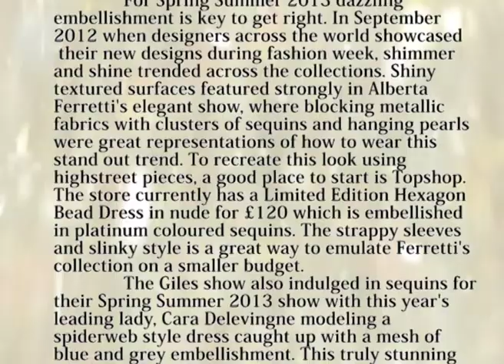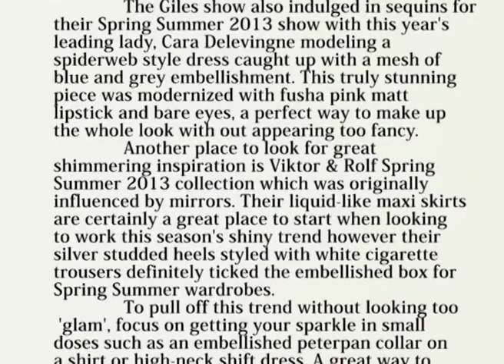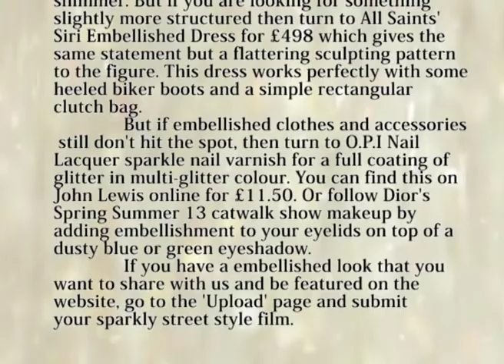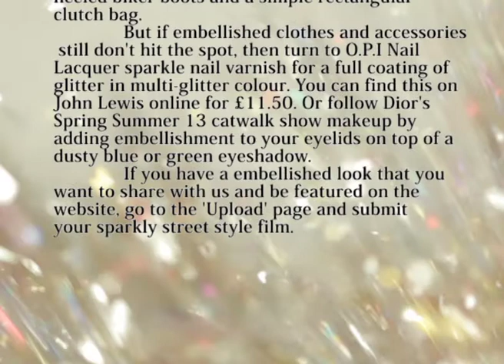Embellishment Trend Report